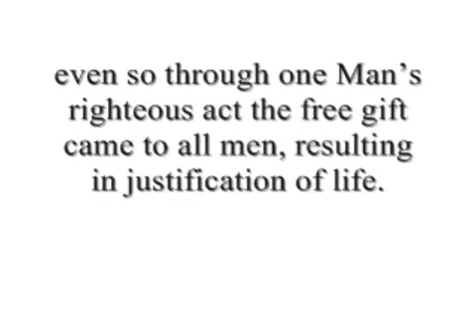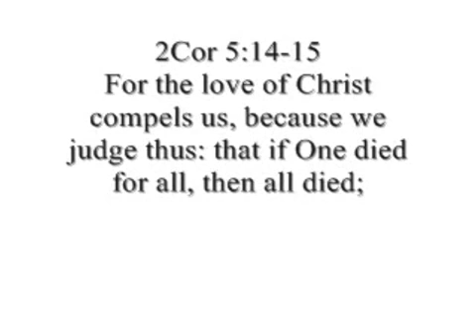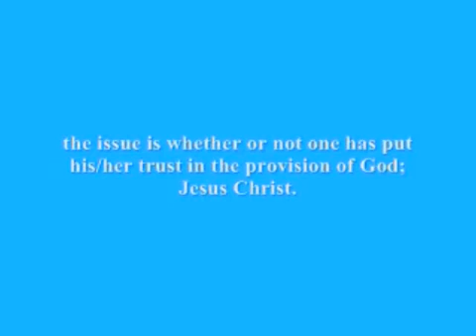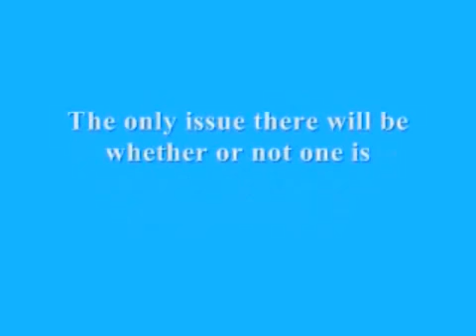UNLIMITED ATONEMENT (MIRRORED)